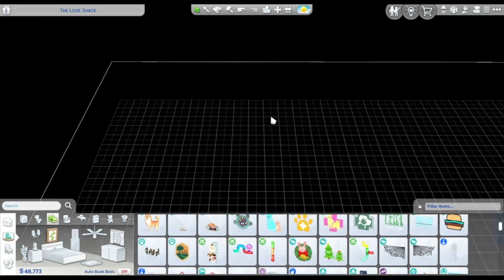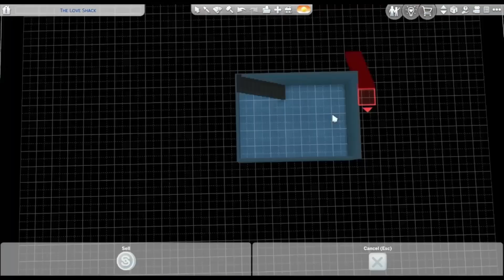lovestruck cabin escape speedbuild (with yapping) ║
This is was really fun to do, hope you guys enjoyed. Hope I feel better soon.
Update: finally got seen today and unfortunately no concrete answers yet.

Video credits: Song credit used in video: Track: "Zoology" + Track: "Underwater Piano Red"

This video is family friendly, but this video is intended for an audience aged 13 and up.
VTUBER ART CREDITS:
NullasArtStudio-model rigging, art
Nekkonime- Logo
More to come, more to show off